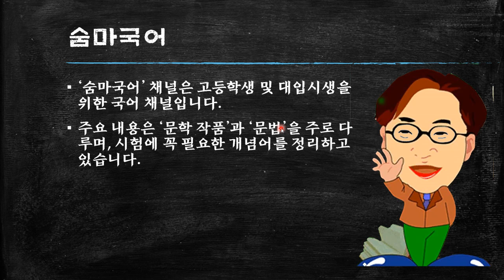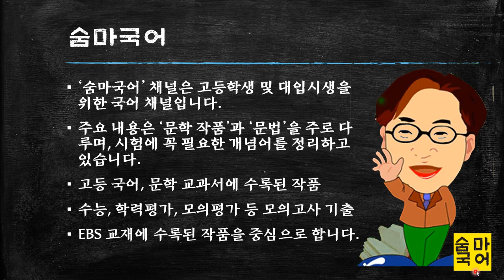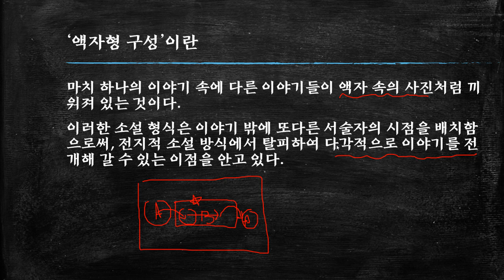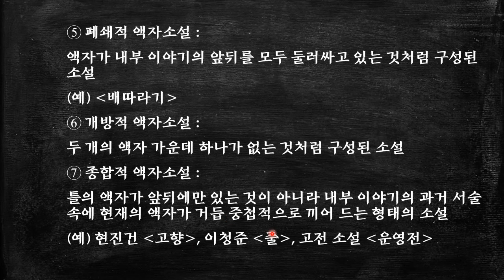[문학 이론] 액자형 구성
'액자형 구성'은 고전, 현대 소설을 막론하고 다양한 양식으로 나타나는 구성입니다.  [더보기를 누르세요]

그리고 안나오면 모를까 나오면 꼭 출제되는 요소입니다. 그렇기 때문에 '액자형 구성'의 개념과 효과 그리고 유형에 대해 꼭 살펴보시기 바랍니다.

* 타임 라인 *
00:00   시작
01:20   '액자형 구성'이란
02:15   '액자형 구성'의 기능
02:55   '액자형 구성'의 유형